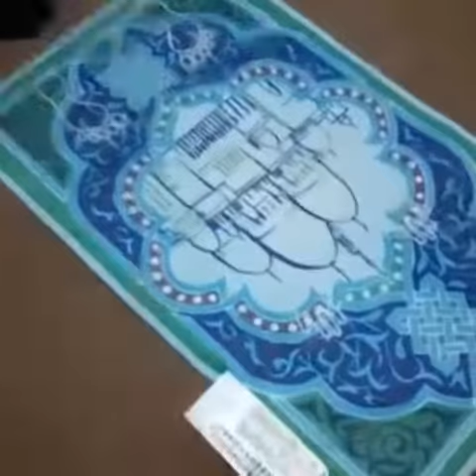Sejadah Pintar | Demo Error